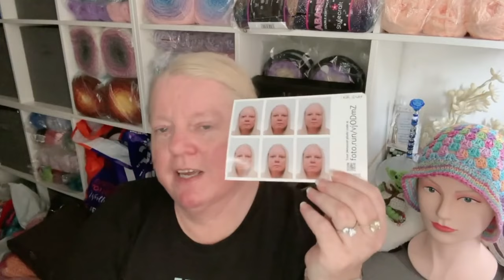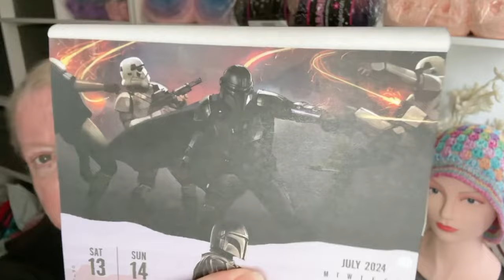🧶 Its the Weekend Feet up n Crochet? vlog | Crochet Rocks ☕